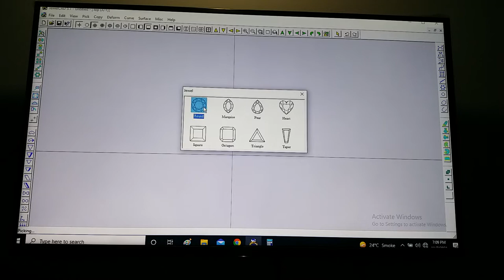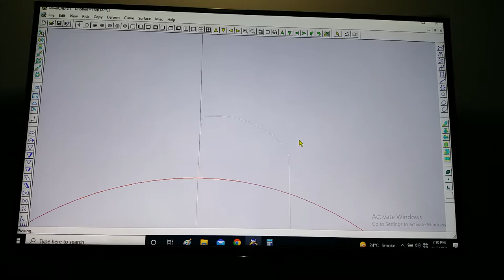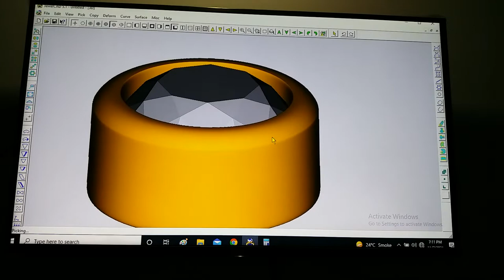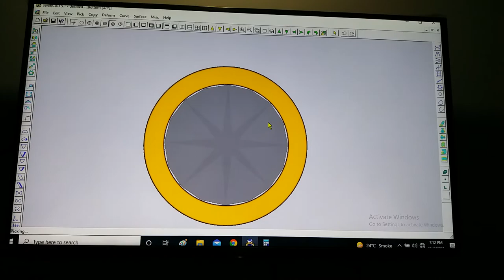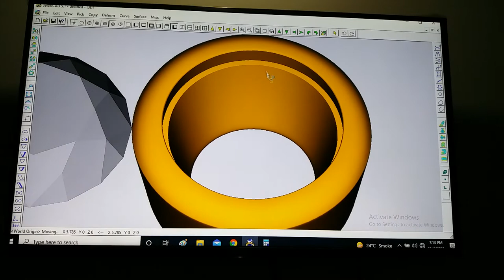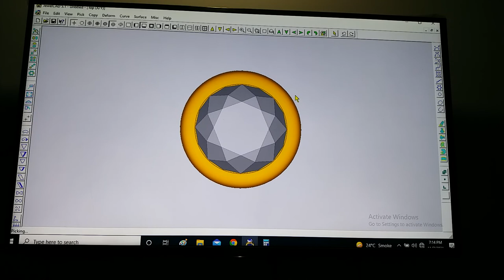Bezel setting in jewelcad !! collet of Bezel setting !!